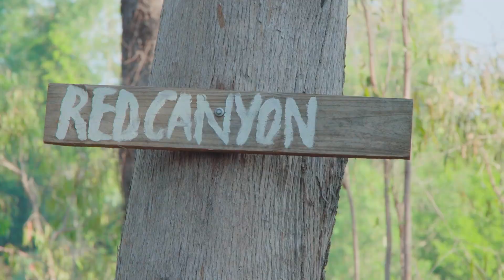Special moments on the Steve Irwin Wildlife Reserve | Wildlife Warriors Missions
Hamish, Hans and Bek were lucky enough to visit the Steve Irwin Wildlife Reserve for the first time. Join us as we ask a couple questions about what it is like to be a part of this incredible research mission.

Keep up to date with all things Wildlife Warriors -

About Wildlife Warriors -

We are Wildlife Warriors. We fight for an extremely important cause – to protect our wildlife and wild places! Join us on our missions as we follow in the footsteps of the original Wildlife Warrior, Steve Irwin, and continue the work that he was so passionate about.
From tigers in Sumatra and cheetahs in Africa, to saltwater crocodiles and koalas in Australia. The ultimate mission is to save one, save the species.